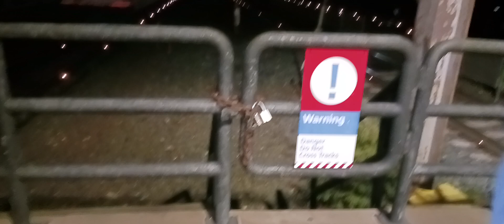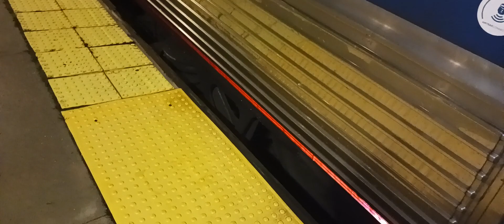Two Amtrak Northeast Regional train at New Carrollton Stations at night.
Two Amtrak Northeast Regional train stop at New Carrollton Stations.

First a Amtrak Northeast Regional train going to Boston South Station or New York Penn Station.

Second Amtrak Northeast Regional train with 2 acs-64 locomotive go to Washington DC or Virginia VA

And Tank bark at both train arrives and leaves.